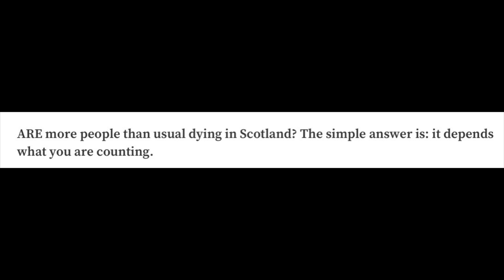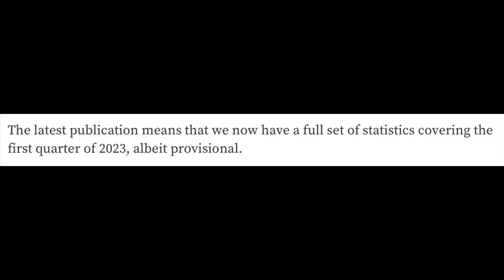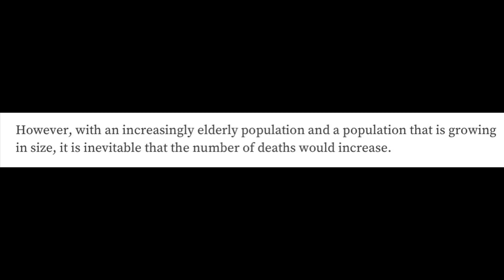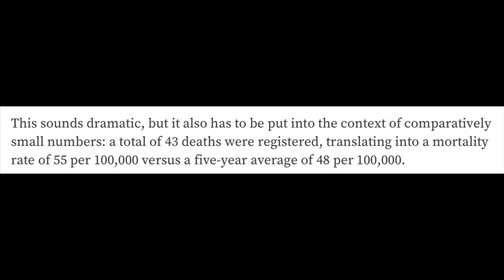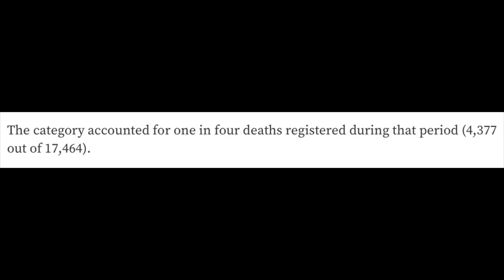Increase in Excess Deaths in Young People: 2023 Latest Official Data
Here are some official January-March numbers from Scotland

Master Your Metabolic Health and Beat the System that makes you Sick…

Dr Dhand METHOD Online Academy (includes monthly webinars with me)